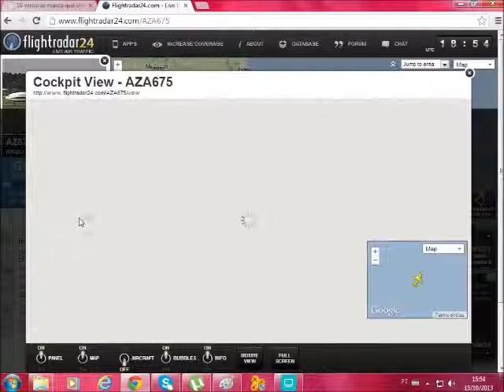Rumo a Itália o/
15/10/2013